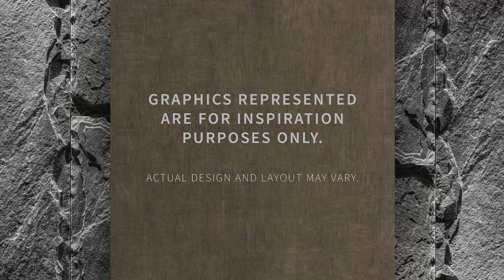Rock Creek Clubhouse at Amblebrook